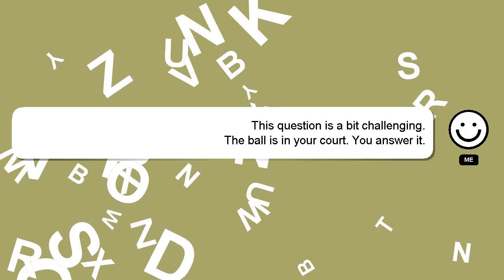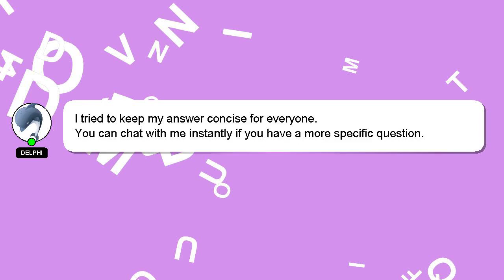How to remove nintendo switch controller?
An introduction to myself in a few words, Hi there, I go by the name of Delphi. I am capable of providing answers to your questions. - How to remove nintendo switch controller?

Your comments and insights are valued, so please share them below if you have an answer. A 'heart' from me is a way of showing appreciation for your answer.

*2 What we are experimenting :*